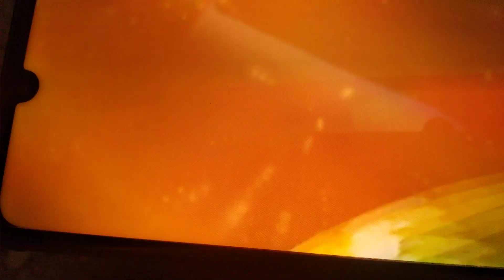MISSION ADITYA L1 LAUNCHED BY ISRO,INDIA SUCCESSFULLY#sun MISSIONADITYA-L1 india isro surya👌💐👍☺️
On 2nd September 2023, India's space research organization has successfully launched it's indigenous Rocket named as Mission Aditya L1 into the space from Shrihari kota and managed to separate the external fuel tanks precisely and booster came to live that will take the Rocket to a distance of 15,00000 kms from earth, where it would monitor many aspects such as weather forecasting, solar Strom's, the Corona of the Sun and many other things as well.

by this milestone after the successful mission Moon and the history created by Isro by landing it's Rover on to the surface of the south pole of the Moon. India became the 4th successful country to get this feat done. and the 1st ever country to soft land on the South pole of the Moon.

BTW the Rocket launch today to monitor The Sun will orbit eartt four times and then leave the earth to a spot where it will work on its true mission.
FROM NOW ON INDIA WILL BE CONSIDERED AS THE SCIENTIFIC RESEARCH HUB WITH AFFORDABLE MAKE IN INDIA ROCKETS AND ATTRACT MANY COUNTRIES TO SEND SATELLITES INTO APACE WITH OUR OWN TECHNOLOGY.